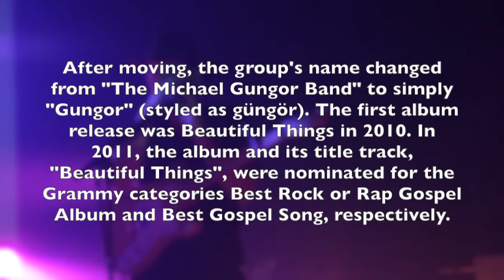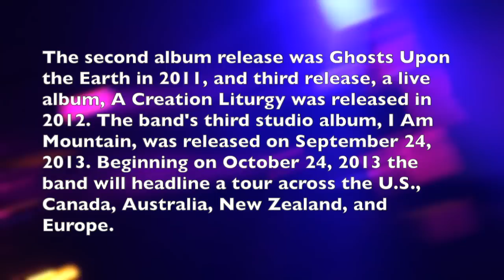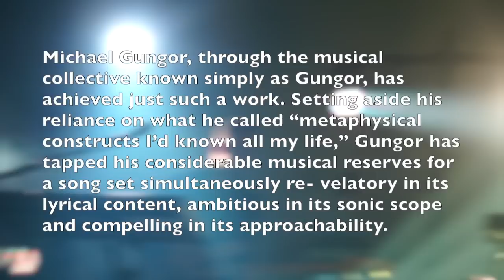Gungor - I Am Mountain Tour - DC Concert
LIVE AT HOWARD THEATRE - WASHINGTON, DC

Michael Gungor, through the musical collective known simply as Gungor, has achieved just such a work. Setting aside his reliance on what he called "metaphysical constructs I'd known all my life," Gungor has tapped his considerable musical reserves for a song set simultaneously re- velatory in its lyrical content, ambitious in its sonic scope and compelling in its approachability.

After moving, the group's name changed from "The Michael Gungor Band" to simply "Gungor" (styled as güngör). The first album release was Beautiful Things in 2010. In 2011, the album and its title track, "Beautiful Things", were nominated for the Grammy categories Best Rock or Rap Gospel Album and Best Gospel Song, respectively.

The second album release was Ghosts Upon the Earth in 2011, and third release, a live album, A Creation Liturgy was released in 2012. The band's third studio album, I Am Mountain, was released on September 24, 2013. Beginning on October 24, 2013 the band will headline a tour across the U.S., Canada, Australia, New Zealand, and Europe.